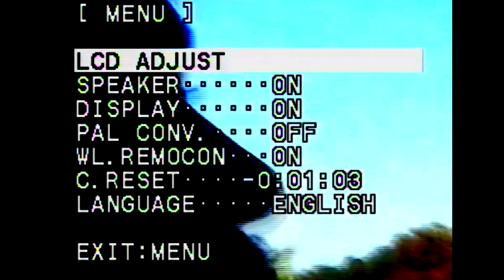Curtis Heron - Wrapped Around U [Visualizer]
Curtis Heron - Wrapped Around U

Shot + Edited by Gutter World

Stream Curtis Heron's EP "Summers Over".